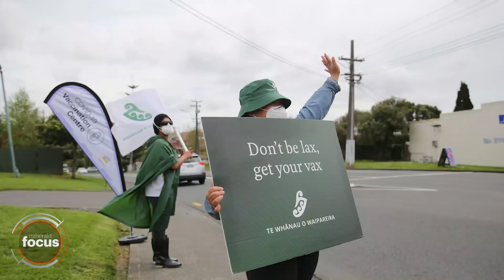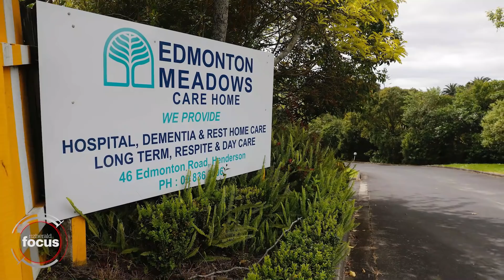NZ Delta Outbreak | Tuesday 2nd Nov Wrap | nzherald.co.nz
The Northern part of Northland will move to level 3 from 11.59pm tonight until at least next Monday night.
Video / Mike Dinsdale / Mark Mitchell / Dean Purcell / Michael Craig